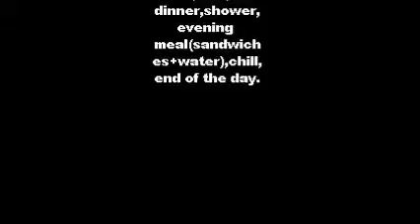62 Months(vlog 494)